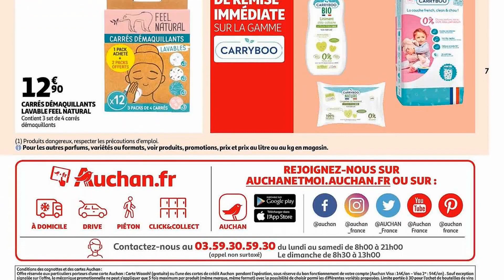catalogue AUCHAN SUPERMARCHÉ du 21 au 26 février 2023 ⛔ Arrivage - FRANCE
🛒🛒NOUVEAU catalogue chez 📍AUCHAN SUPERMARCHÉ📍 du mardi 21 au dimanche 26 février 2023 en FRANCE!